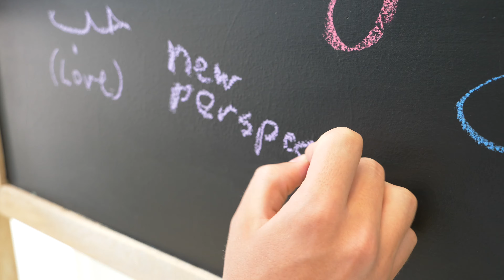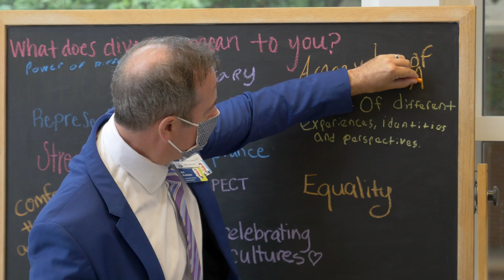What does diversity mean to you?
Diversity is part of what makes Augusta University a campus like no other. Augusta University students and faculty answer this question and share why diversity is important to them.